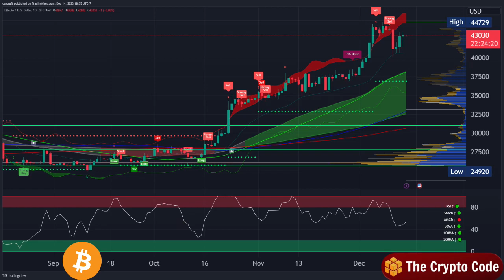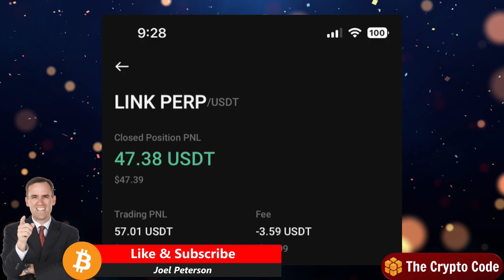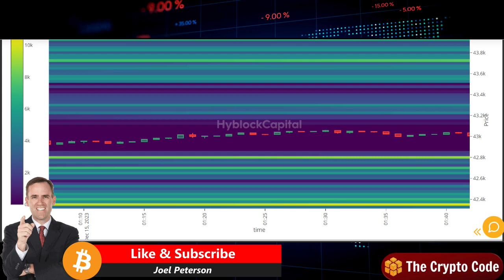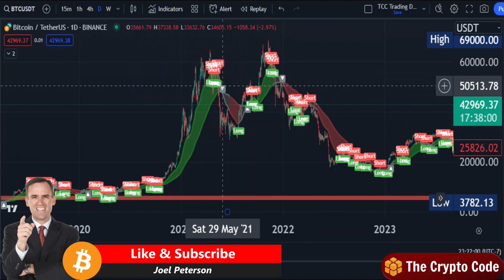Bitcoin Price Analysis: Testing $40,700 Support or Ready for a Bullish Breakout at $44,500?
Will Bitcoin test the support at $40,700?

Or is a bullish breakout imminent, eyeing the resistance level at $44,500?

Stay informed and discover the potential market moves.

  / cryptocodelearn